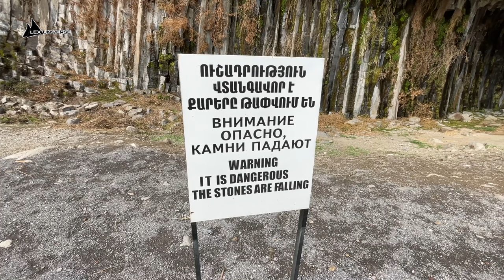Armenia on Four Wheels (Geghard Monastery, Garni and Symphony of Rocks)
How does no guide for Armenia tell you about this place? I was stunned.
But let's start from the beginning. We will leave Yerevan and I will take you into the mountains again. We will visit the Geghard Monastery, one of the coolest churches ever, partially carved out of the mountain.
We will move on then, visiting the remnants of an ancient pagan temple of Garni. This is when the views of the surroundings start getting even better.
And in the end, I will show you this hidden spot - a rock formation called Symphony of the Rocks. And nothing I say in its description will do it justice, so let's watch the video, shall we? :)